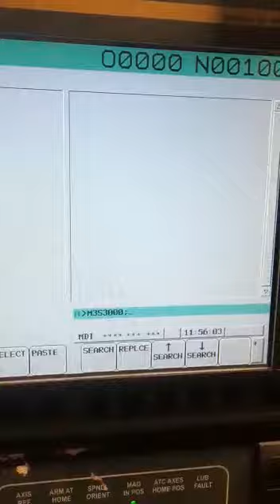How to work Cnc milling machine please see this video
which machine purchase vmc
How to work Cnc milling

videos highlights

vmc how to work?
bfw milling machine?
cnc milling?

cnc milling
# bfw milling